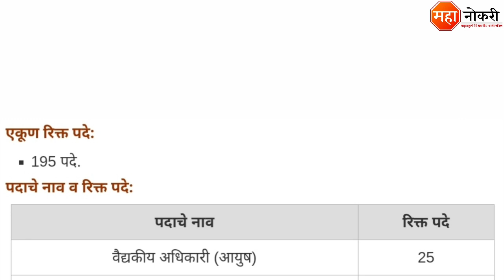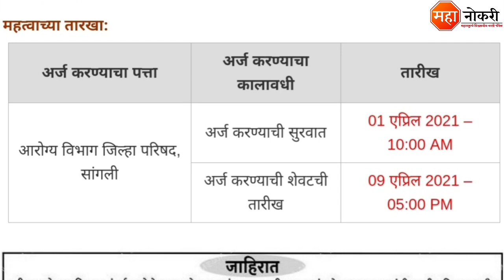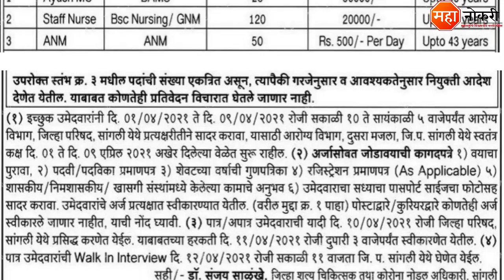आरोग्य विभागाअंतर्गत 195 पदांची भरती 2021 | arogya vibhag Sangli bharti 2021 | Staff Nurse, ANM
Arogya Vibhag is published in Sangli. The last date for this recruitment is 09 April 2021

Cover Topic
arogya vibhag mega bharti 2021
nhm sangli bharti 2021
nhm sangli bharti
nhm sangli recruitment 2021
nhm sangli recruitment
nhm
rashtriya arogya abhiyan sangli bharti 2021
arogya vibhag sangli bharti 2021
arogya vibhag bharti 2021
nhm maharashtra bharti 2021
arogya vibhag sangli staff nuese recruitment 2021
nhm vacancy 2021
ANM bharti 2021
Sangli arogya vibhag bharti 2021